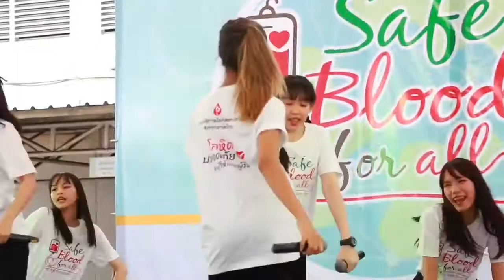Mj+ทีมงานสายลุย BLACKDOLLS WORLD BLOOD DONOR DAY SAFE BLOOD FOR ALL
นอนๆ เล่นเกมส์ พอเข้า line ไปดู เห้ย!
BLACKDOLLS มีงาน ที่ สภากาชาดไทย ลุยดิรอไรละ
เดินทาง อย่างเร็ว นัดทีม กันไม่ทัน ถ่ายเอง ชิวๆ
บอกเลย เสียอาการนะ นิดหน่อยๆ ไม่ได้เจอกันนาน เขินๆ
บอกเลยนะ Damage Aor รุนแรง จนต้อง ประกาศโอชิ โครตน่ารักอะ
อย่าลืมไปดู Mv  Never Going Down กันด้วยนะ
ส่วนรูป ตอนนี้ ลงเพจ บางส่วนแล้ว ไปดูดรูปกันได้เลย!
Production By Mj Attack & MBKCENTER
Editor By Mj Attack